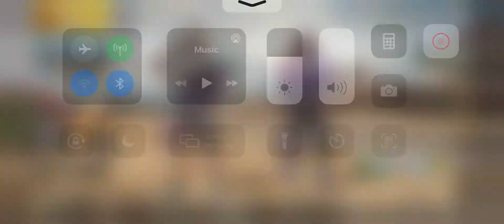22 June 2020